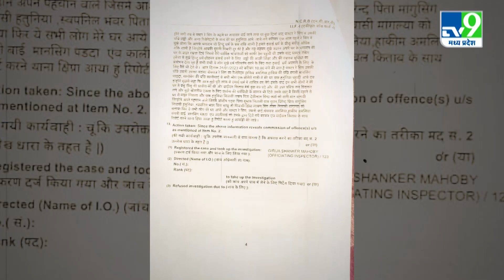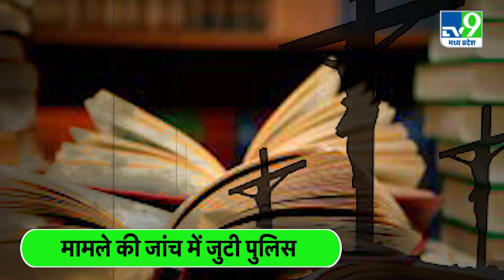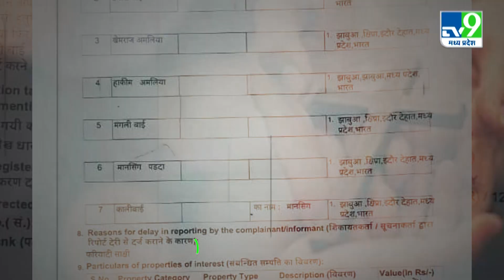"तुम्हारे भगवान में दम कम…" पादरी ने पढ़ा मंत्र और परिवार को बना दिया ईसाई।TV9MPCG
तुम्हारे भगवान में दम कम है, ये कह कर मंत्र पढ़ा और पानी के छींटे डाल कर ईसाई बना दिया…ये आरोप आदिवासी समाज के एक परिवार ने एक चर्च के पादरी पर लगाया है... मामला मध्य प्रदेश के इंदौर का है... हिंदूवादी संगठनों ने घटना को लेकर अपना विरोध जताया है... वहीं, पीड़ित परिवार की शिकायत पर पुलिस ने इस मामले में केस दर्ज कर लिया है...और पुलिस घटना की जांच में जुटी है...रिपोर्ट देखिए